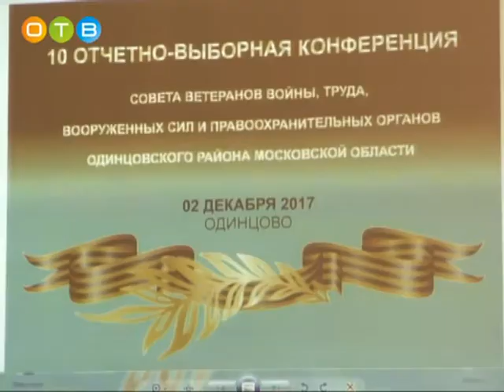Отчётно выборная конференция районного Совета ветеранов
Совету ветеранов войны, труда, вооруженных сил и правоохранительных органов Одинцовского района исполнилось 43 года. Сегодня Совет объединяет десятки организаций, в состав которых входит в общей сложности 11 тысяч человек. Решение социальных проблем ветеранов, военно-патриотическое воспитание молодежи, посильная помощь органам местного самоуправления всегда оставались среди главных направлений его работы. В начале декабря прошла 10-я отчетно-выборная конференция, на которой подвели пятилетние итоги деятельности Совета. С подробностями – Петр Горохов.